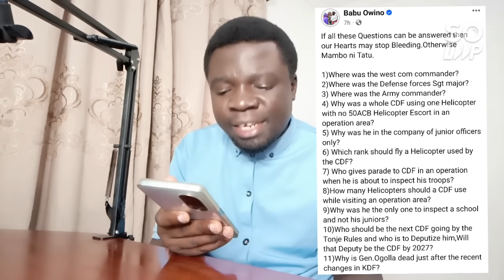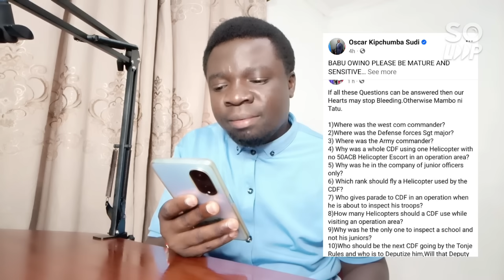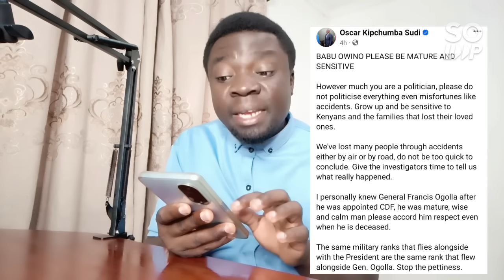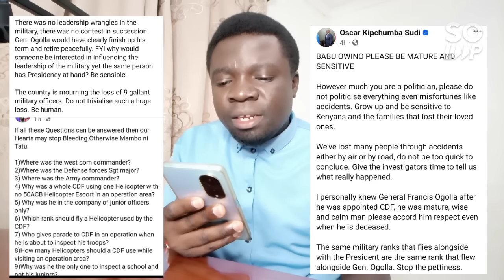Oscar Sudi's Respond To Babu Owino Raise More Questions Over CDF OGOLA'S Death